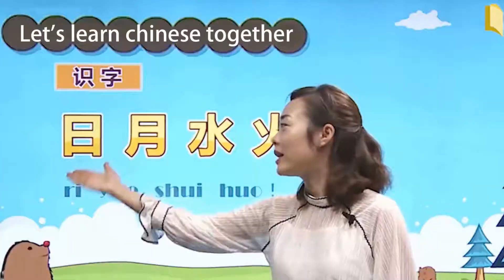Let's learn chinese together 90 一起学中文 第九十课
很直观的中文系列教学视频，图文并茂，直观形象,希望大家喜欢👌🌺🌻🌷🌸🌼🌹
This is the he best Chinese language course,Both pictures and texts, intuitive image.👌🌺🌻🌷🌸🌼🌹